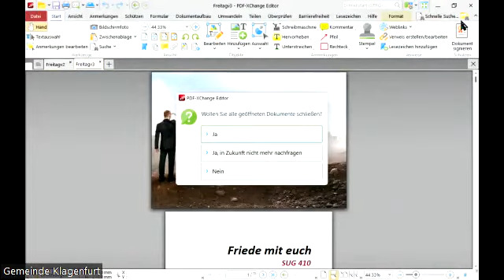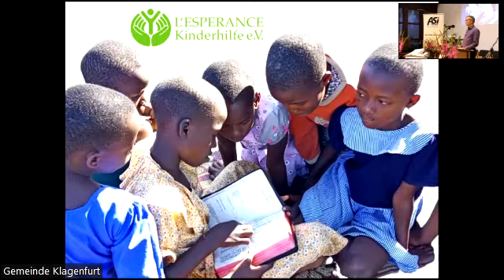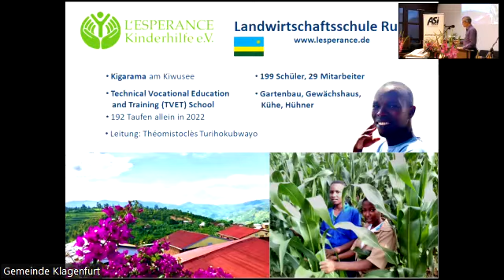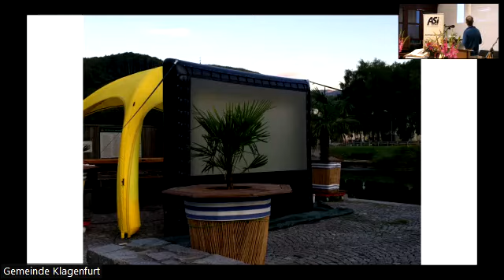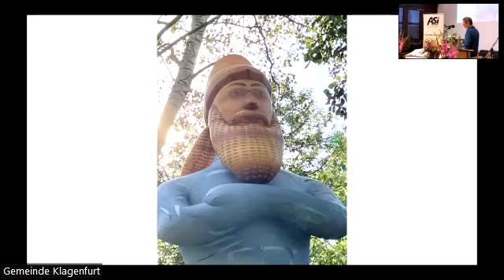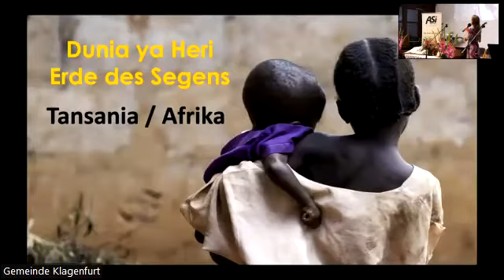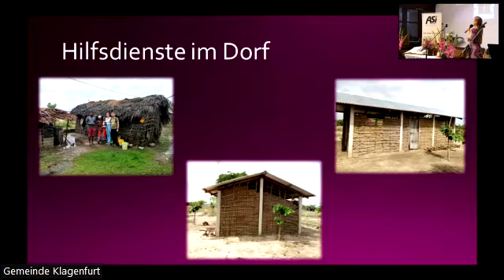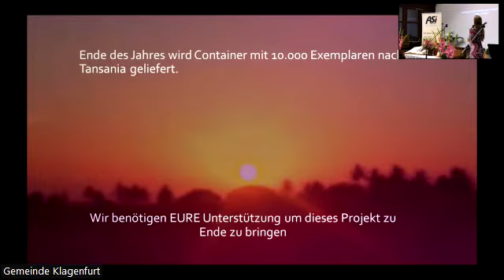16.09.2022 ASI Tagung - Freitag - Malin Valchinov